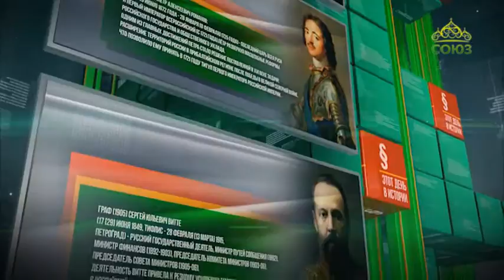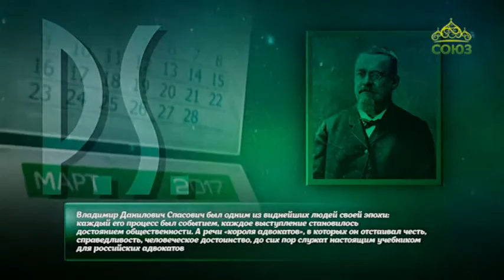Этот день в истории. 16 января 2017г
16 января 1829 года родился Владимир Спасович – известный российский юрист.